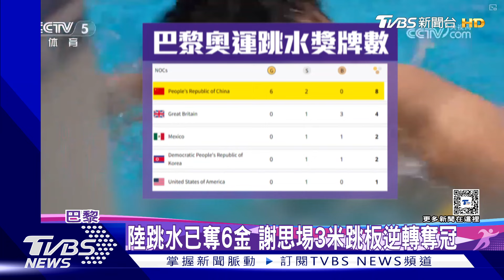陸跳水已奪6金 謝思埸3米跳板逆轉奪冠 ｜TVBS新聞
巴黎奧運跳水賽場上，大陸的謝思埸(音同:義)以543.6分成功衛冕男子3公尺跳板跳水金牌，隊友王宗源緊隨其後奪得銀牌，大陸跳水隊希望在剩下的比賽中能再囊括2金